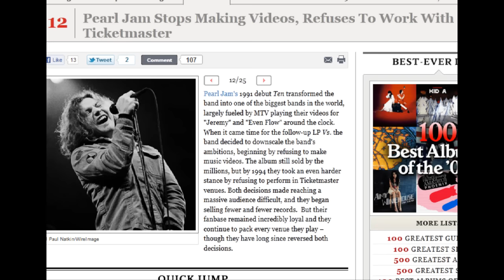Top Ten Songs about Mediocre Romance